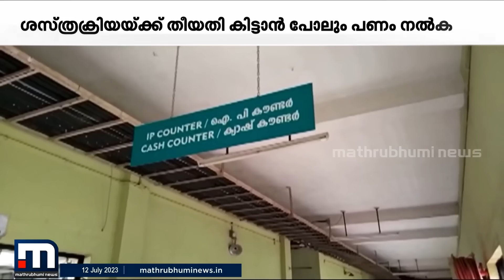ചികിത്സിക്കണമെങ്കിൽ ആദ്യം കീശ നിറയണം; ഒടുവിൽ കൈക്കൂലിക്കാരൻ ഡോക്ടറെ പൊക്കി വിജിലൻസ് | Bribery Case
ചികിത്സിക്കണമെങ്കിൽ ആദ്യം കീശ നിറയണം; ഒടുവിൽ കൈക്കൂലിക്കാരൻ ഡോക്ടറെ പൊക്കി വിജിലൻസ്

Happy viewing!